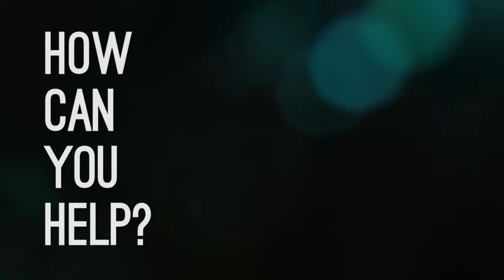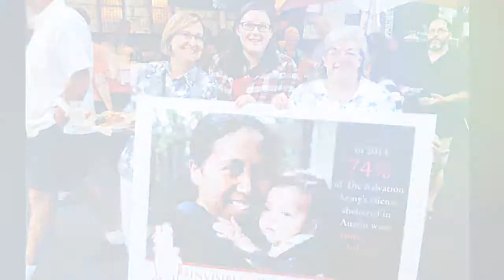InvisibleAustin Salvation Army Capital Campaign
There is a crisis of  family homelessness in our prosperous community. Women and children are the fastest growing population of those experiencing homelessness. Last year 74% of those sheltered by The Salvation Army were women and children.

How can you help? The Salvation Army is rising to the challenge to meet the growing needs of our community through a capital campaign we call "Invisible Austin" to shine a public spotlight on the crisis of family homelessness.